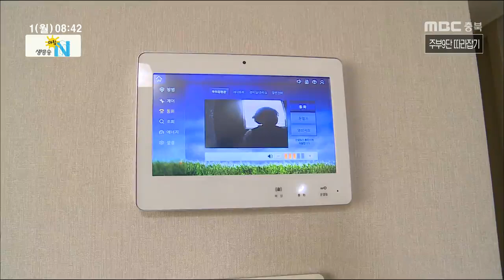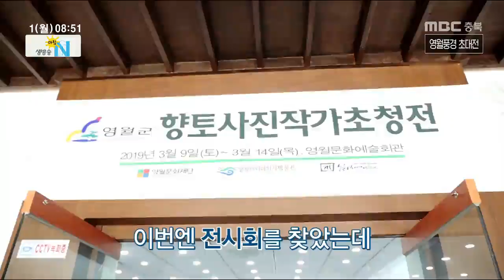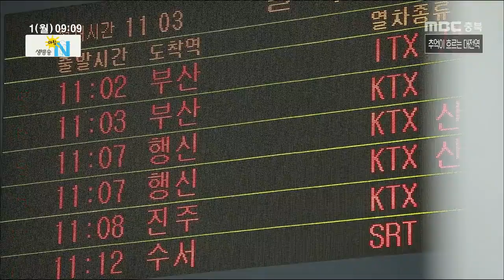생방송 아침N_풀영상_20190401